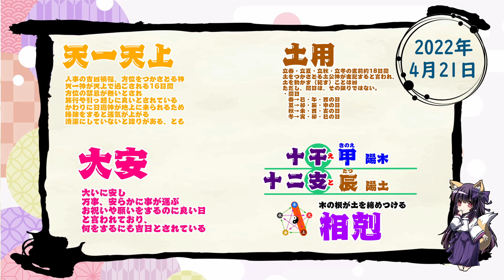【今日の運気】六曜と陰陽五行 +雑節とか 2022/04/21